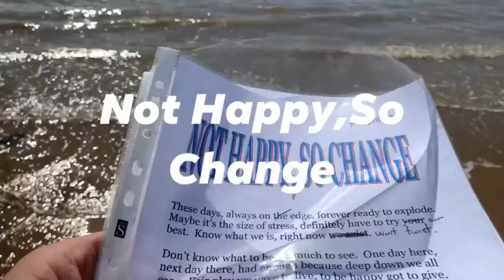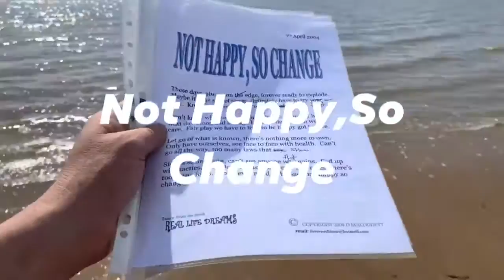Not Happy,So Change